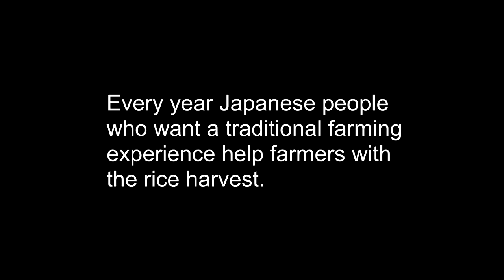Harvesting Rice in Japan, Japanese Famers and City Folk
Each year some Japanese people from the city who want a traditional experience help farmers with the rice harvest. This video was made in Kanagawa just outside urban Tokyo.